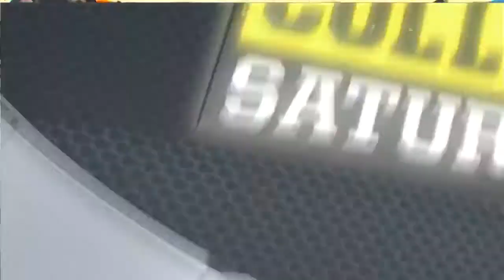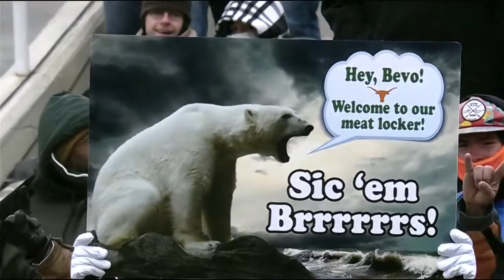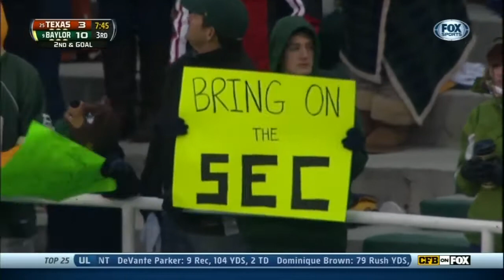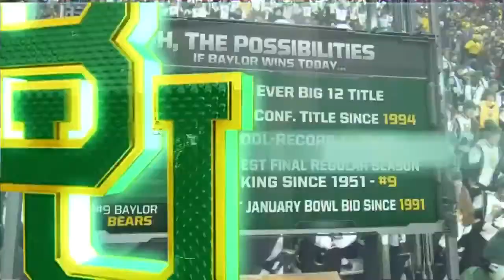Texas Longhorns vs Baylor Bears 12-7-2013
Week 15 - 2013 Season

Final Score
Baylor  30
Texas  10